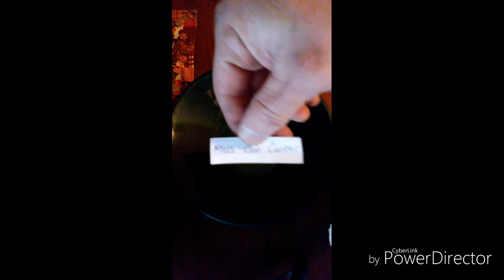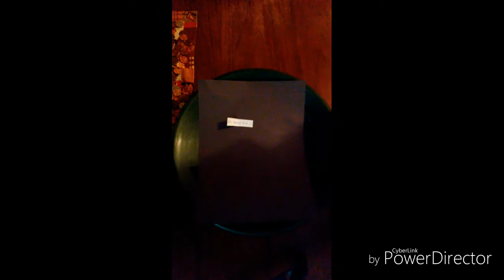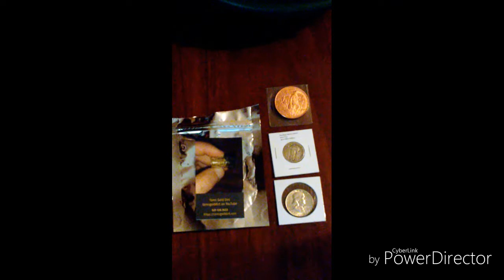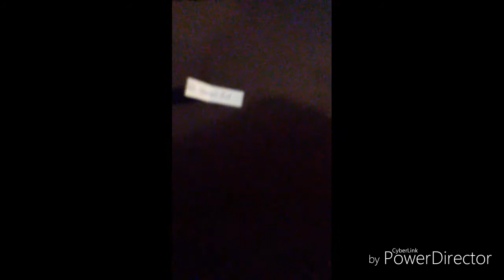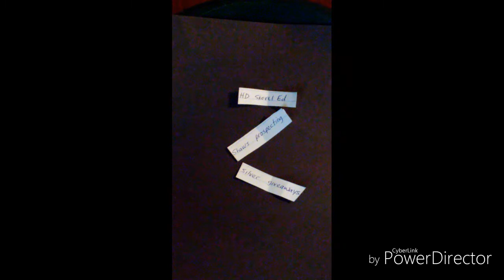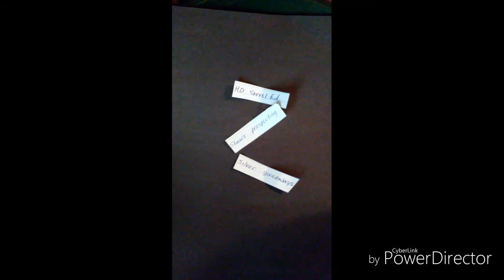SUBSCRIBER APPRECIATION WINNER W/SURPRISE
I wanna thank each and everyone of my subscribers for being a part of my channel and watching my videos. And thanks to my subs that entered my gaw. Youtube does not sponsor nor have anything to do with my giveaways.